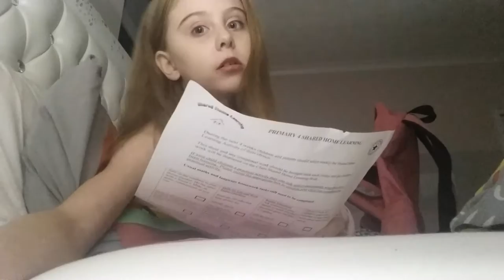Night Routine for school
Hope you like this video give lt a gums up keep watching love you all